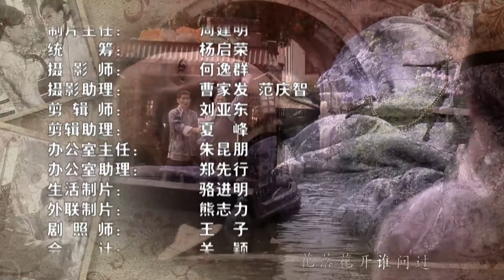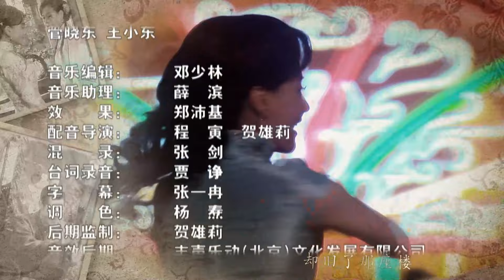【好看古装剧】金凤传12丨贫家女杨蓉嫁入豪门逆袭成为人中凤，凭借过人才识坐上主母宝座#杨蓉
△剧情简介△
该剧讲述的是江家世代经营绸布庄，民国初年世风突变，一个上海舞女金凤试图拐走江家大少，而叛逆新潮的江家二少又千方百计要娶进一名贫家女周晴。面对这些，江家封建保守的寡妇用尽手段要捍卫门风和家族，于是三个女人掀起一场风风雨雨。

★类型：古装、爱情
★主演：杨蓉、高云翔
★导演：胡意涓，黄军